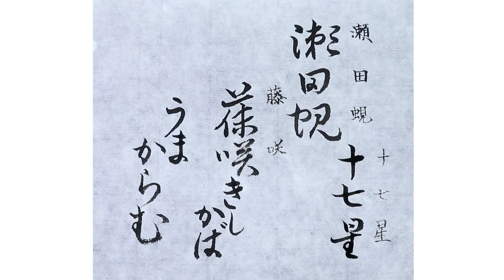【書道】西澤十七星の句碑に使われている「文字」を解説します～瀬田蜆藤咲きしかばうまからん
西沢十七星の句碑
「瀬田蜆藤咲きしかばうまからん」

滋賀県大津市　唐橋中の島(唐橋町23番街区)南側